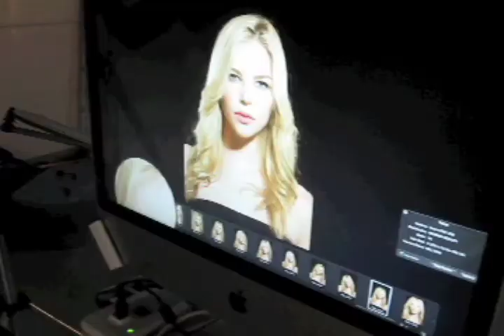Kendra Photo Shoot BTS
Behind the scenes of my photoshoot with Kendra Von. Liza Macawili makeup and hair and Edward Beckford filming it all.